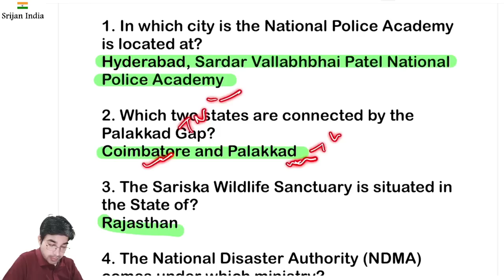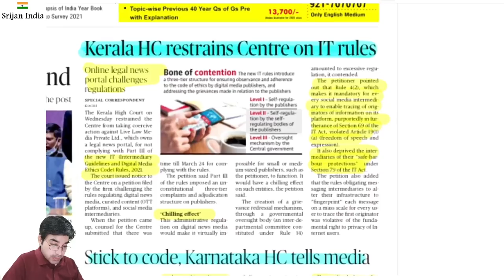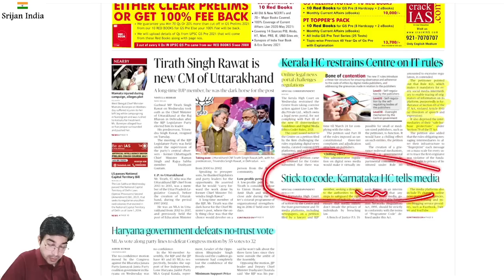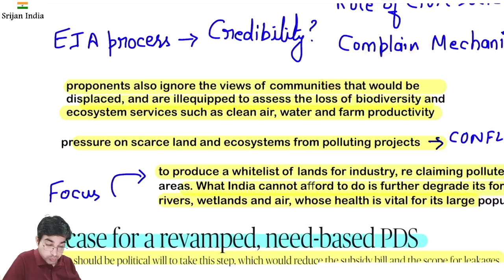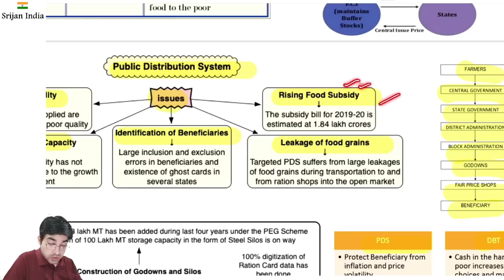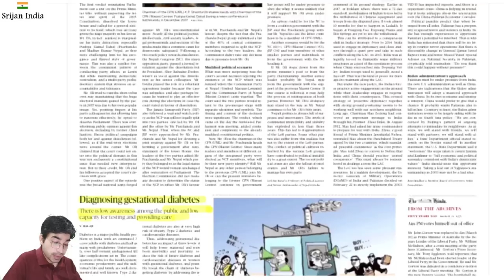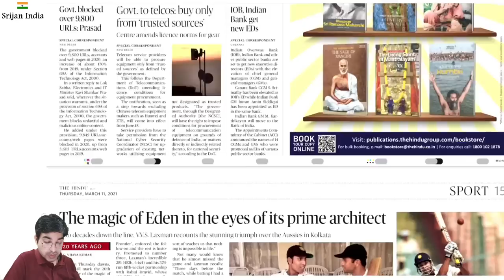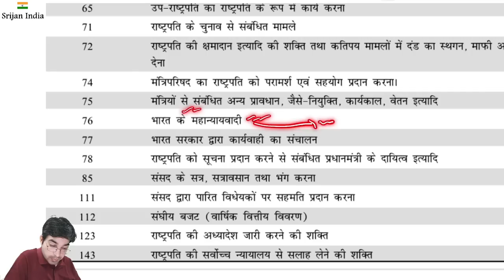11th March 2021 | Daily Brief | Srijan India One